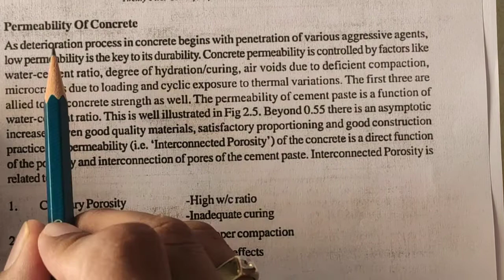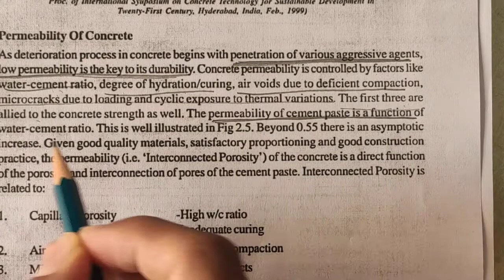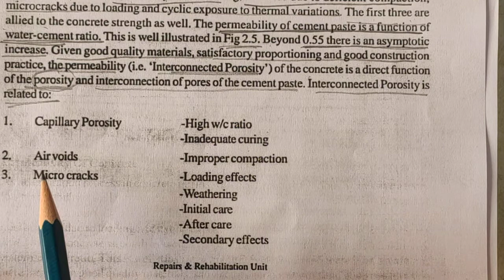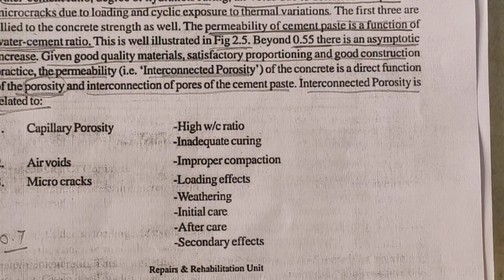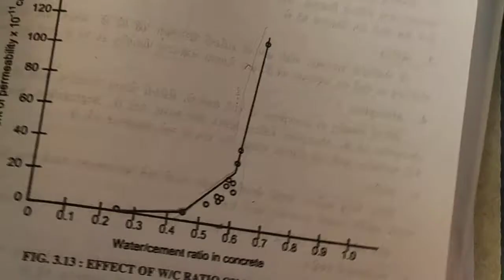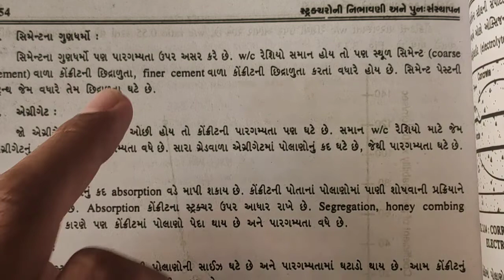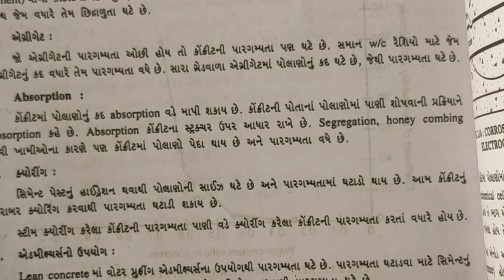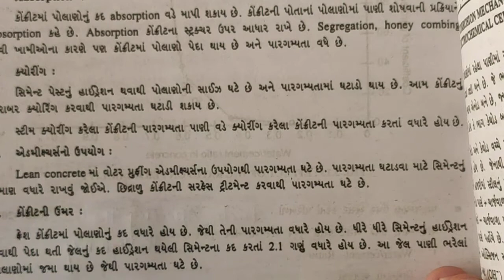Detail study of Permeability and factor affecting the permeability